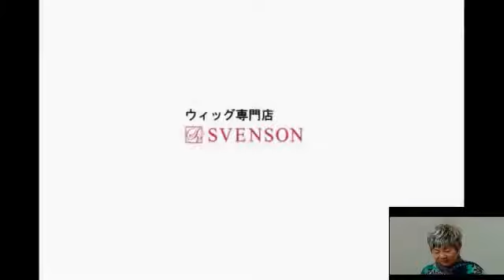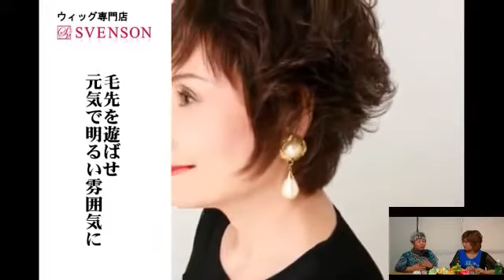スヴェンソンアワーVol 4【木村準一・豊釜ミチ子】お二人は美容家仲間！サロンメニュ―に新たなウイッグの着用、つけ方、似合わせ方を拡散していくリーダーとしてセミナー講師として参加頂いた「同志」です。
マダム路子　魅力研究家・美容家・魅力研究所名誉会長。

マダム路子の「魅力学の伝承」と「魅力人育成」活動60年。
魅力研究家・美容家・魅力研究所名誉会長。

東宝劇場の演出家＃丸尾長顕に「魅力学伝承」の使命を受け「魅力学」を学ぶ。
品川路子名・山野路子名・マダム路子名で活動。

旧姓：品川路子・日本初【魅力学🄬】継承と【魅力人育成】講師デビュー。
日本初の魅力研究家と特集記事に大きく紹介してくれたのは＃「女性自身」誌。
厚木ナイロン靴下がシームレスを開発記念「ミスシームレスコンテスト」開催。
フジテレビ放映。全国の予備選で審査委員長として活動。

東京開催の全国大会において（審査委員長・写真界のレジェンド秋山庄太郎氏）
同じく審査委員の山野美容専門学校初代校長（故）山野愛子氏に出会う。
山野愛子氏次男と23歳で結婚、活動名が山野路子となり4児を得る。
「山野路子美容サロン・京王線初台・小田急相模原・麹町・新宿」経営。

結婚12年後に土地、家、サロンをすべて譲渡。4人の子供を引き取り離婚。

長女・魅力学研究家　中原晴美
長男・品川一治（株）トボガンCEO
次女（故）ライタ―品川実花
次男・吉本お笑い芸人・映画監督　品川　祐。孫６人。

35歳で離婚後、仕事名をマダム路子に改名。
48歳の時に俳優＃片岡五郎と出会う。
1999年59歳【一般社団法人・国際魅力学会設立】
名誉会長マダム路子・理事長片岡五郎就任。

マダム路子67歳・片岡五郎63歳で再婚。片岡五郎は品川家に入籍。
2011年西新宿スタジオでマダム路子＆片岡五郎プロジュース

【ユーチューブ制作開始】ジャパンアクターズＴＶ名で毎月11本を公開。
マダム路子と片岡五郎も個別にＭＣ番組を持つ。
2013年からマダム路子＆片岡五郎ＭＣ番組を公開。

2016年に国際魅力学会を一般社団法人化。
2020年4月までに～魅力人の輪を広げる～交流パーティを37回開催。

2020年にコロナ感染のため西新宿スタジオ閉鎖。
一般社団法人国際魅力学会は現在休眠中。
スタジオにおけるユーチューブ活動中止。

ジャパンアクターズＴＶを

片岡五郎のブログ　人生は劇場！